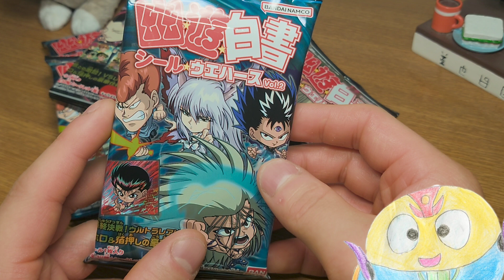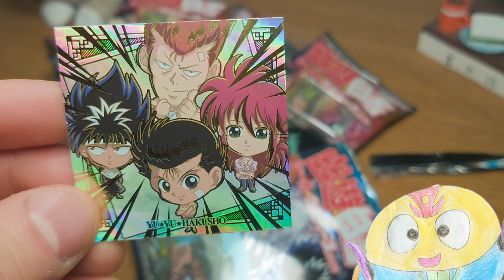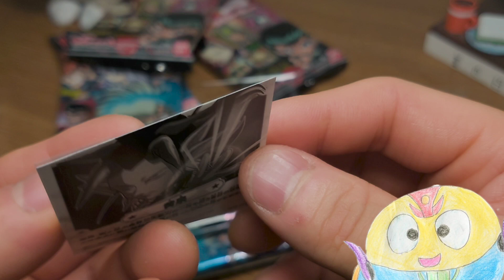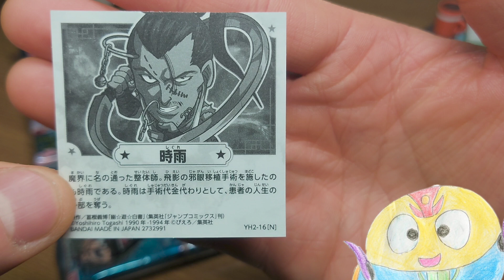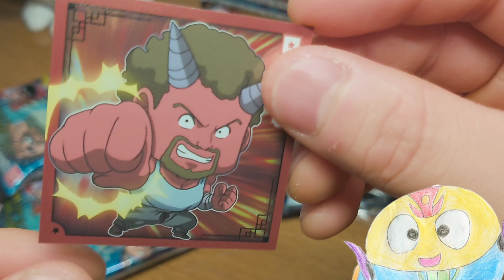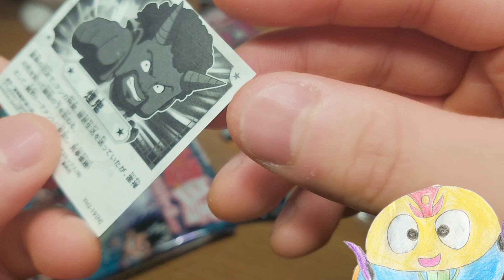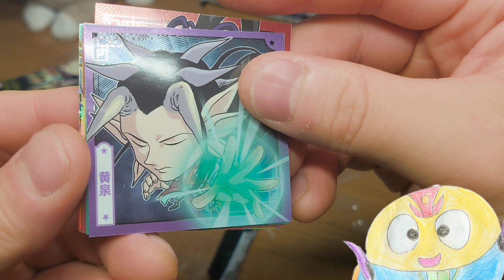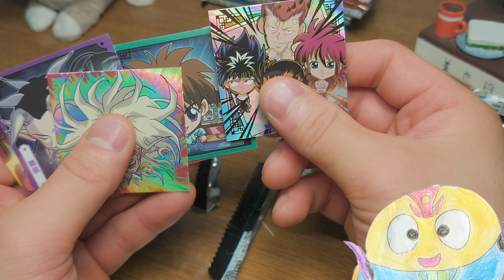【幽遊白書】このキャラ知らないんやけど、どういうスタイルでたたかうか少し気になる 幽☆遊☆白書 シール☆ウエハースvol.2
開封動画

にふぉるめーしょん
幽☆遊☆白書 シール☆ウエハースvol.2

対象年齢　ー　６才以上

シール１枚入り

全33種
ノーマル　ー　16種

レア　ー　４種

スーパーレア　ー　６種

ウルトラレア　ー　４種

VSレア　ー　２種

シークレット　ー　１種

キャラメルクリーム味ウエハース１枚入り